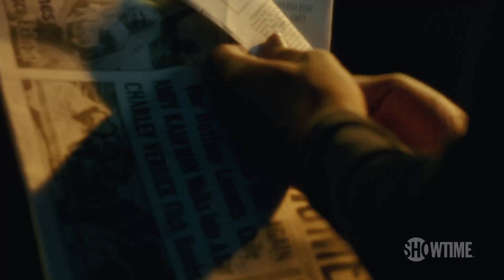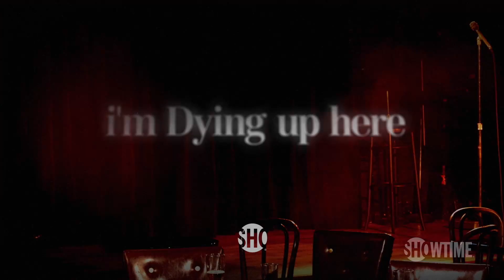I'm Dying Up Here | 'We're Building Your Rocket Ship' Official Clip | Season 1 Episode 9 | SHOWTIME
After Adam (RJ Cyler) is proclaimed a "Comic to Watch in '74", Goldie discusses the future of his career with him. From Executive Producer Jim Carrey, starring Melissa Leo. All episodes of I’m Dying Up Here are now streaming with the Paramount+ with SHOWTIME plan.

About I’m Dying Up Here:
I’M DYING UP HERE explores the struggles of “making it big” in the 1970’s L.A. comedy scene. Every night, a group of up-and-coming comedians wait to perform at Goldie’s, the hottest stand-up club in town. But first they’ll have to win over Goldie, who rules the Sunset Strip with an iron fist. Stand-up is a drug for these comedians, and they’re willing to sacrifice everything to get their fix. They brave the pain of sharing their innermost thoughts and darkest secrets, hoping that someone, anyone, will laugh. Executive produced by Jim Carrey.